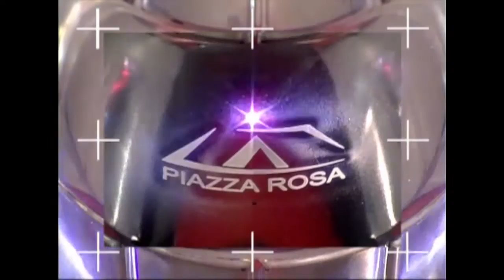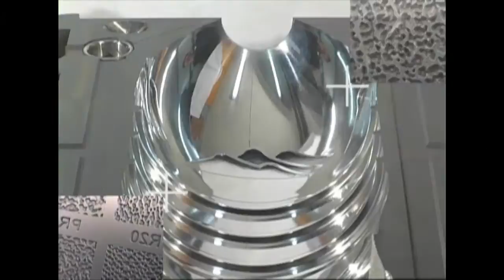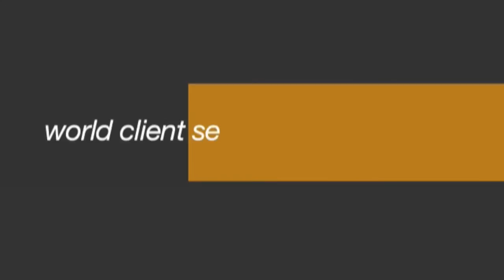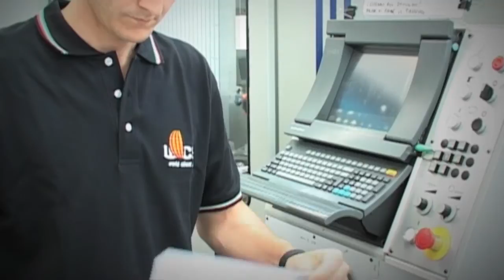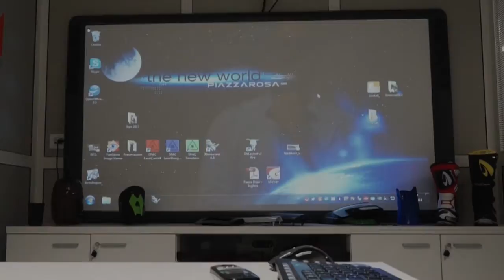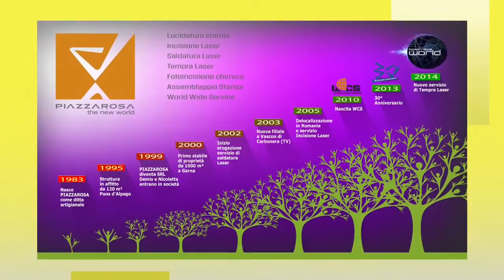Intervista con Demis Zanon